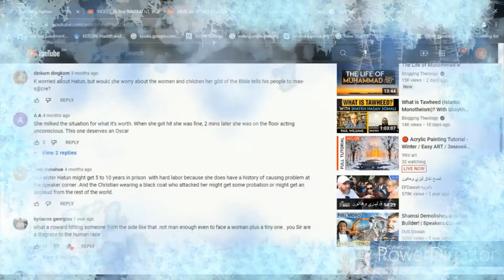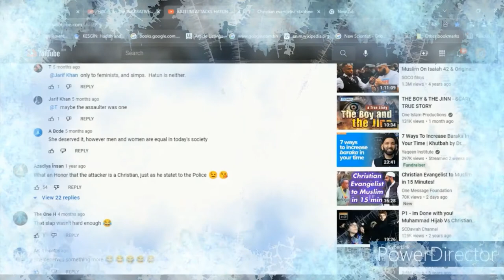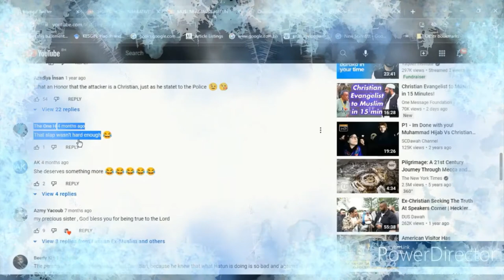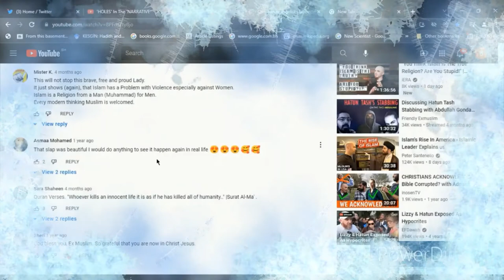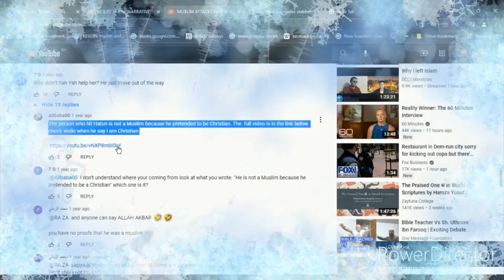HAPPY SEKPTICAL HOLIDAY - UNSTOPPABLE TROLLS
You may use part of the video but give credit to the original uploader/owner of the video/s, I don't own the original content in the video/s being critiqued, see the link/s below in
this description.

Soco Films - YouTube

"*New* | Hatun Stabbing Incident | Raw & Unfiltered | Speakers' Corner"

Sonia Azam7 channel - YouTube

"‘HOLES’ In The ‘NARRATIVE’ Examined EXPOSED dcciministries hatuntash socofilms pfanderfilms"

Dawah Plug - YouTube

"Laughing At Hatun Tash Being Stabbed At Speakers Corner Not Clickbait"